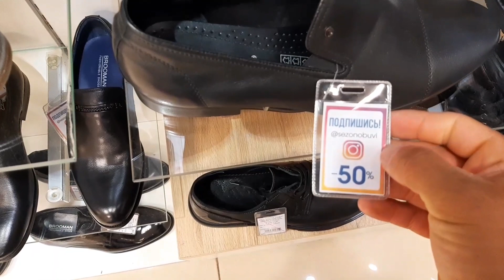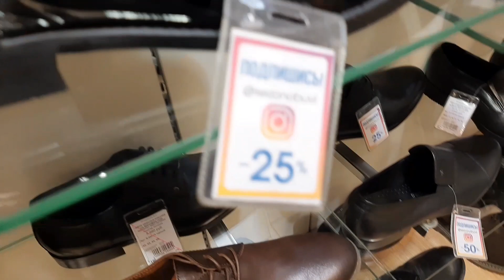Оёк кийимлар нархлари арзонлашибди